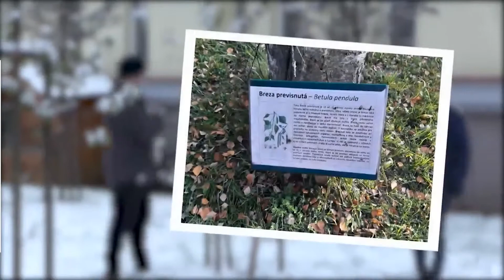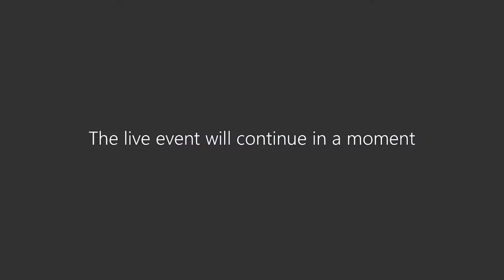Cesta PRÍRODNÉ A EKOLOGICKÉ VEDY || Online DOD 2020 - Gymnázium, Kukučínova 4239/1, Poprad